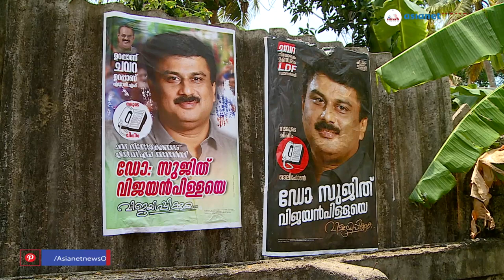അച്ഛന്റെ ഓർമ്മകളുമായി മണ്ഡലം പിടിക്കാൻ സുജിത് വിജയൻപിള്ള | Dr. Sujith Vijayan Pillai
Dr. Sujith Vijayan Pillai, son of former MLA Vijayan Pillai, will be the LDF candidate in Chavara. Sujith is hoping to get the love of his father got from people.
ചവറയിൽ എൽഡിഎഫ് സ്ഥാനാർത്ഥിയായി എത്തുന്നത് മുൻ എംഎൽഎ വിജയൻപിള്ളയുടെ മകൻ ഡോ സുജിത് വിജയൻപിള്ളയാണ്. അച്ഛന് ലഭിച്ച സ്നേഹം തനിക്കും ലഭിക്കുമെന്ന ശുഭപ്രതീക്ഷയിലാണ് കന്നിയങ്കക്കാരനായ സുജിത്.